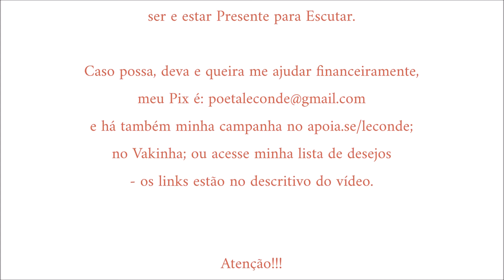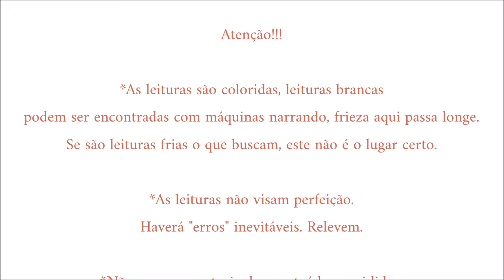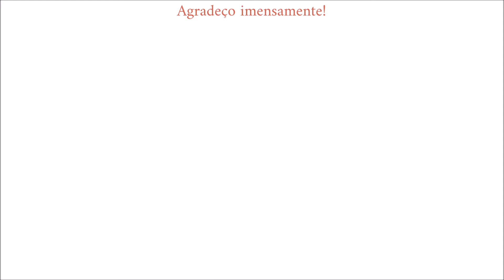Thomas Merton • A Oração Contemplativa | VII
Leitura [Audiobook] do livro de Thomas Merton: A Oração Contemplativa - por Le Conde.
 - o livro impresso usado para leitura é da Ecclesiae -

Música intro: VENI SANCTE SPIRITUS (Gregorian chant to the Holy Spirit | Canto gregoriano al Espíritu Santo), por Harpa Dei